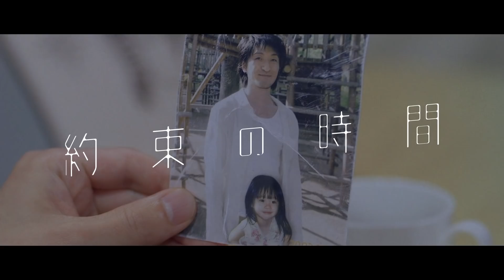映画『約束の時間』予告編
『あいが、そいで、こい』などの小川あんが主演し、「日本芸術センター第10回映像グランプリ」で優秀映画賞を受賞した中編。カフェで待ち合わせをした3組の男女が間違った席に案内され、勘違いしたまま話が展開する。監督と脚本は『キスは命がけ！』のごとうたつや。「BILLIE IDLE」のファーストサマーウイカをはじめ、大和田南那、竹内ももこ、木村知貴、岸学、六角慎司らが共演する。